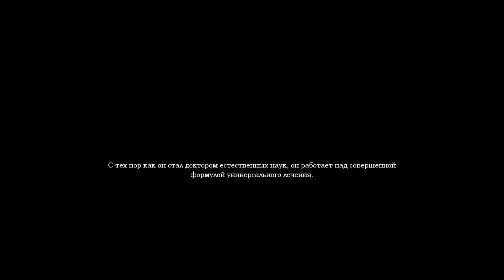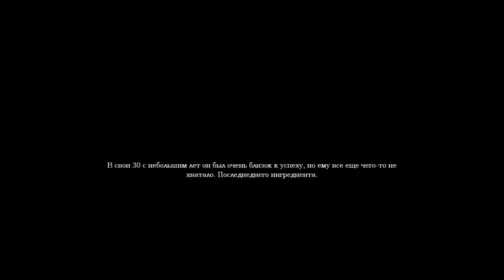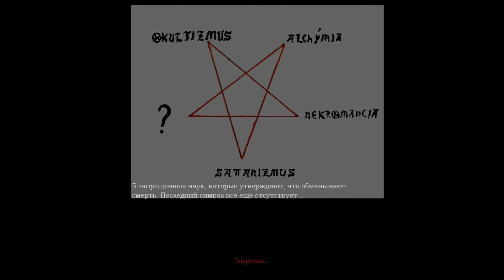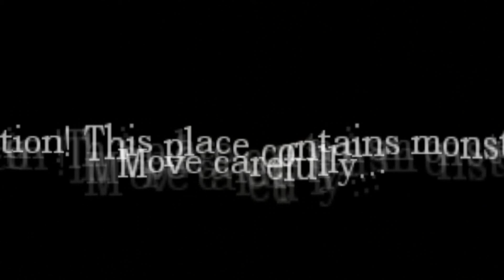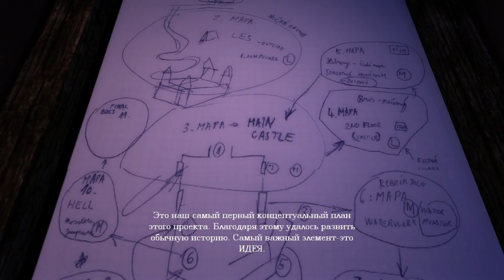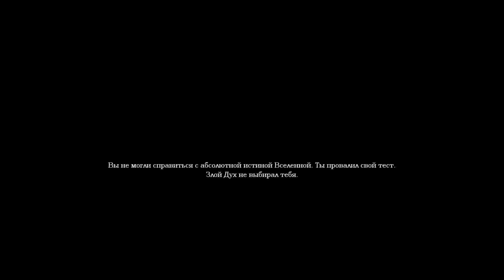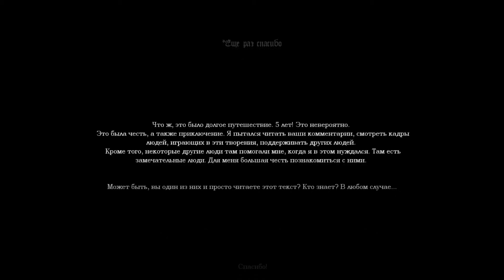Amnesia Red Waters [Полное прохождение нa русскoм] Russian Version